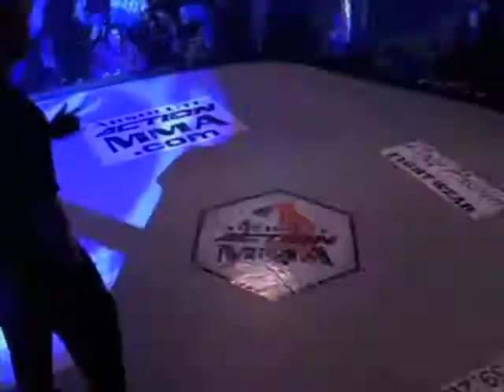AAMMA XI Boehm vs Van Zijl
Absolute Action MMA XI: Boehm vs Van Zijl